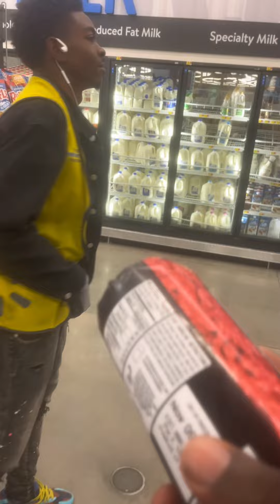Do you want beef prank hood Walmart 😂🥩